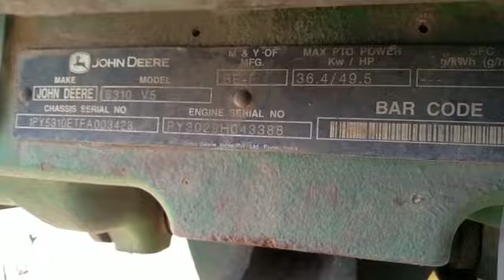JOHNDEERE 5310 Agriculture Tractor 2015